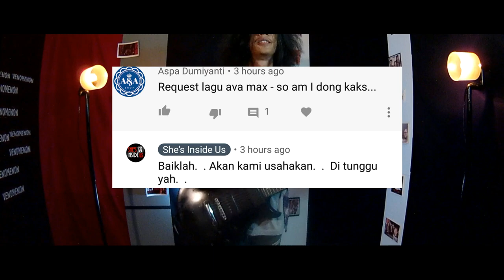Ava Max - So Am I | Rock COVER by She's Inside Us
Enjoy our cover 👉 SO AM I by AVA MAX 🚩🚩 Stay tuned di channel She's Inside Us karena akan diupload Metal Cover, Acoustic Cover serta Konten lainnya secara rutin setiap 4 hari ❗️❗️ Like, Comment, Share and Subscribe if you love our cover of 👉 Ava Max - So Am I | Metal COVER by She's Inside Us

About us:
She's Inside Us is under the SJ MUSICA Management. They like to do Cover of popular songs in Metal and Acoustic. Makassar, South Sulawesi, Indonesia.

She's Inside Us out and Keep Rawk, Guys \m/